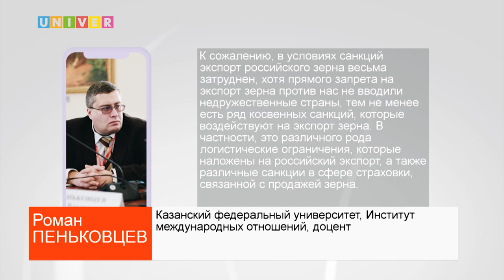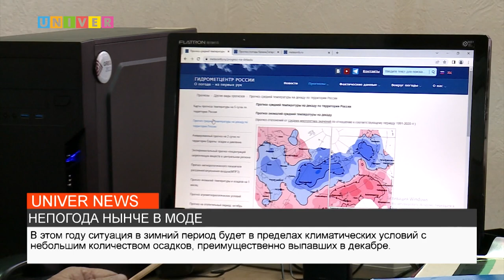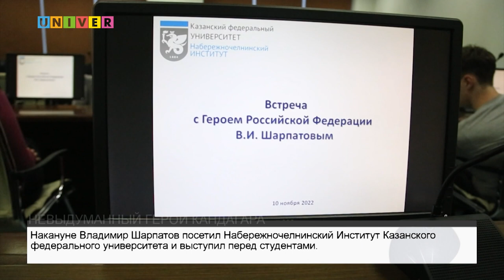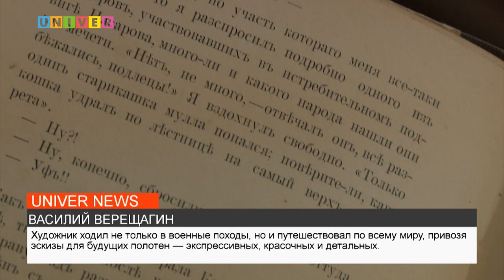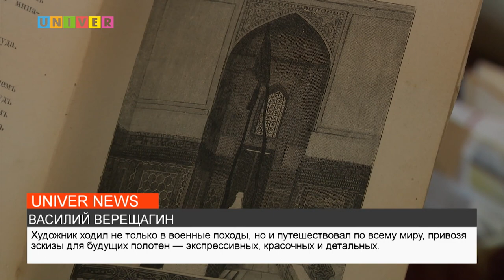НОВОСТИ КФУ от 14.11.2022